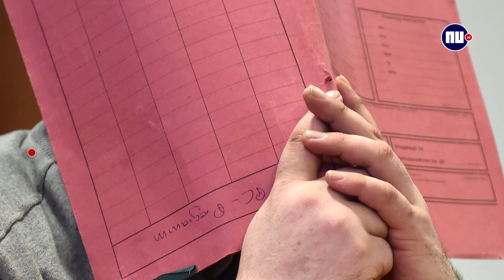Amerikaanse autoriteiten kondigen evacuaties aan vanwege storm Harvey - Nieuwsminuut #2808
Het belangrijkste nieuws van 27 augustus in één minuut. Met vandaag onder andere: Amerikaanse autoriteiten kondigen evacuaties aan vanwege storm Harvey, dodental modderstroom Sierra Leone loopt op tot zeker duizend en Ed Sheeran en Kendrick Lamar grote winnaars bij MTV VMA’s.